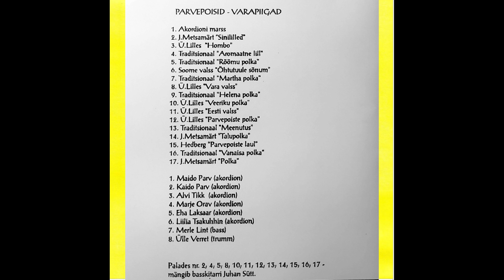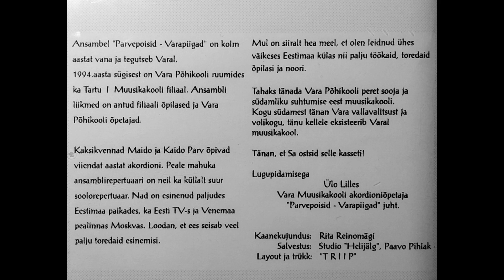Parvepoisid-Varapiigad - Eesti valss